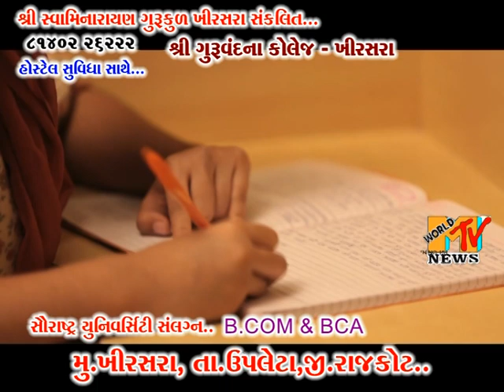GURU VANDA COLLEAGE SWAMINIARAYAN GRURKUL AD 2023 KHIRASARA ... MAHILA COLLEAGE....81402 26222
GURU VANDA COLLEAGE SWAMINIARAYAN GRURKUL AD 2023 KHIRASARA ... MAHILA COLLEAGE. HOSTEL FCILITIES AVAILABLE 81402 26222